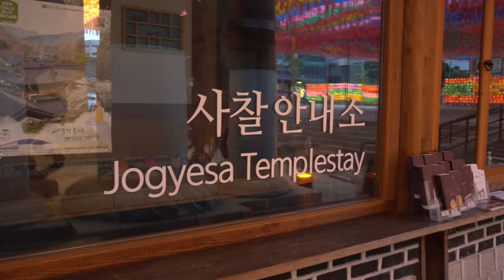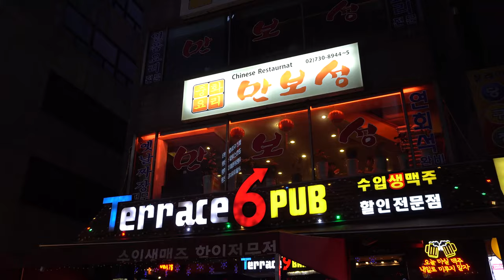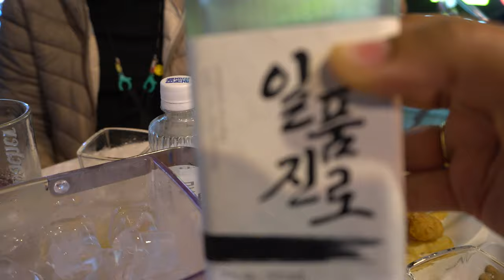Korean Knife Cut Noodles - Kalguksu Soup & Eomuk Bokkeum | Indian ASMR Vlog | Indian Daily Life Vlog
Hello!

Today's video is: Korean Knife Cut Noodles - Kalguksu Soup & Eomuk Bokkeum | Indian ASMR Vlog | Indian Daily Life Vlog

Hello everyone! In today’s video we share with you another week from our life.

Some days I like researching new recipes and then recreating them in my kitchen. One of the best parts about living in a different country is learning about their culture through their food. The very first few Korean dish that we had was Kalguksu. We had no idea what it is called, we just randomly ordered whatever little we could understand. And we got a huge bowl of Kalguksu and it was amazing! This week we tried making kalguksu at home and it turned out pretty good!

Eomuk Bokkeum is a spicy fish cake Korean side dish that is also very tasty! I am a big fan of all Korean side dishes and I love it when I am able to make them at home!

It was a good and fulfilling week. I count my blessings every day and try to live in the moment. Life’s simple pleasures are what is life all about!

If you'd like to see more videos like ‘Korean Knife Cut Noodles - Kalguksu Soup & Eomuk Bokkeum | Indian ASMR Vlog | Indian Daily Life Vlog’, please like, comment, and consider subscribing to the channel!

XOXO
Koala🐨(me) & Panda🐼(him)